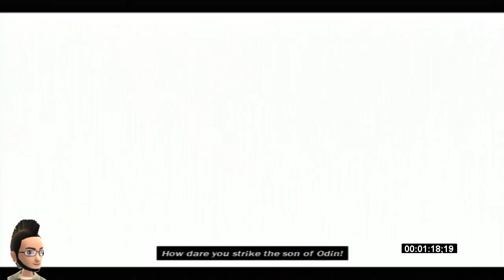Marvel Ultimate Alliance - Nintendo Wii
Marvel's Avengers game playstation 4 ansioso
Marvel Ultimate Alliance 3 nintendo switch
Marvel Ultimate Alliance 2 playstation 2 gameplay
Marvel Ultimate Alliance assistir serie completa no meu canal do youtube
GAMERTAG #🎮 XBOX 360  XBOX ONE
SAMMYJUKA
PSN ID: SAMMYJUKABRASIL

MEU SETUP GAMER ROOM:

Notebook Asus z450la

Xbox One
Xbox 360
Xbox Classic
Playstation 4
Playstation 3
Playstation 2
Psp
Nintendo 3ds
Nintendo Wii
Nintendo Wii U
SuperNintendo
Nintendo 64
GameCube
SEGA MEGA DRIVE TEC TOY 2017
Master system evolution